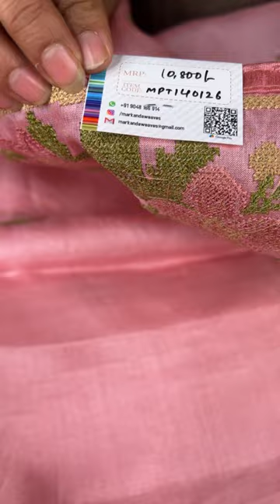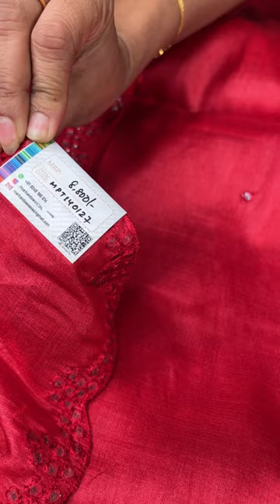Pure Tussar silk sarees with Thread Embroidery